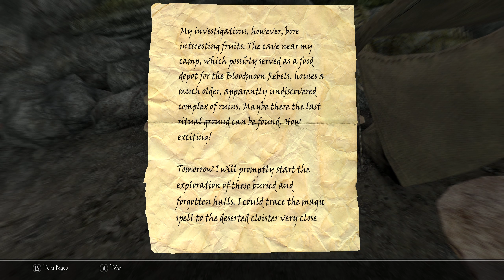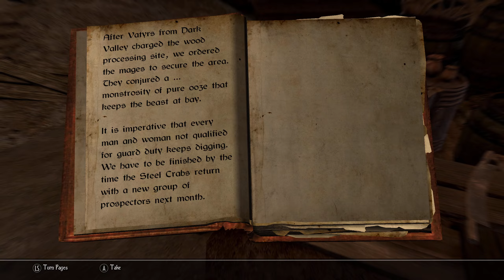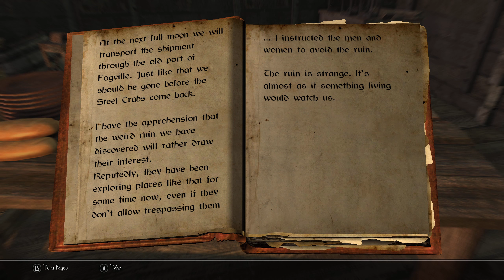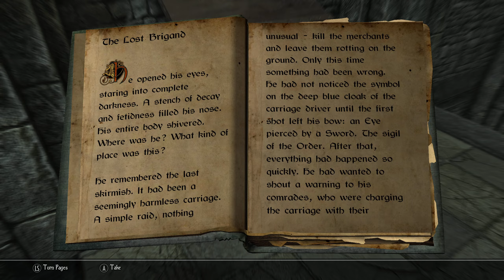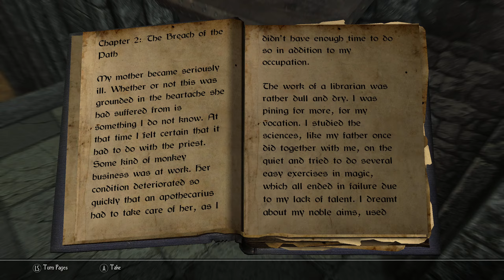Skyrim Mod Enderal Forgotten Stories Part 34 (Wanderlust Pays Off)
Yeah yeah I know I can never focus but I was able to find something worth the distraction this time. Odinson is very happy and so am I. What did we find? Watch to find out.